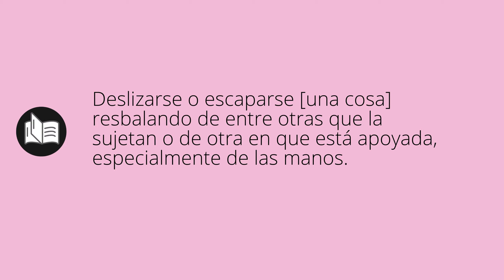Que significa ESCURRIR • escurrir SIGNIFICADO • escurrir DEFINICIÓN • Que es ESCURRIR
Que significa escurrir en español. Cual es el significado y definicion de escurrir. que es escurrir. escurrir definiicon en español. Todos los significados y definiciones del diccionario español.

Diccionario de la RAE (Kindle):
Diccionario de la RAE (Tapa dura):
Diccionario de primaria VOX:
Diccionario Esencial de la Lengua Española:
Diccionario Cambridge Español - Inglés: